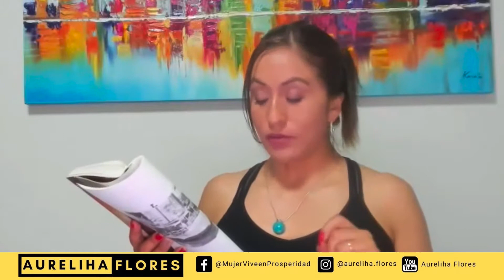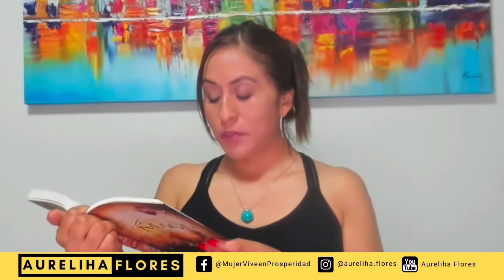Día 3 RELACIONES MÁGICAS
Disfrutar los libros con Aureliha Flores